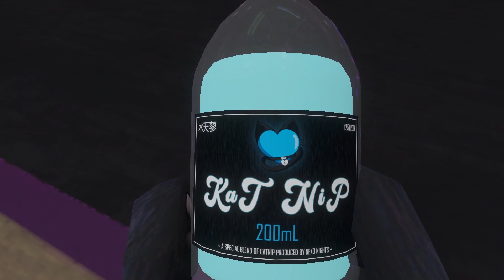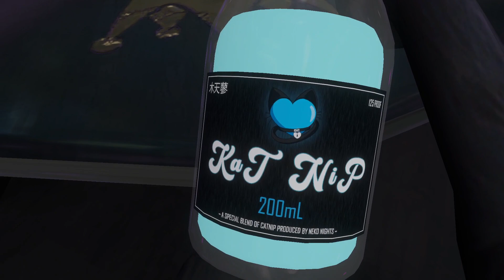Drinking Catnip - Purple Lotus RP [2]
the black cat drinks a bit too much and gets 2 threats

Main Channel ► @Sukadia